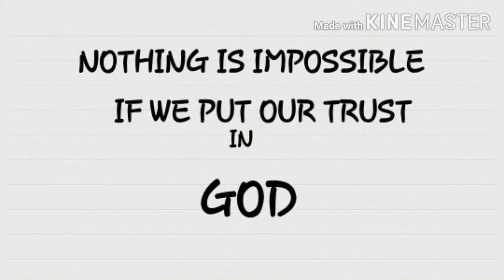NOTHING IS IMPOSSIBLE IF WE PUT OUR TRUST IN GOD